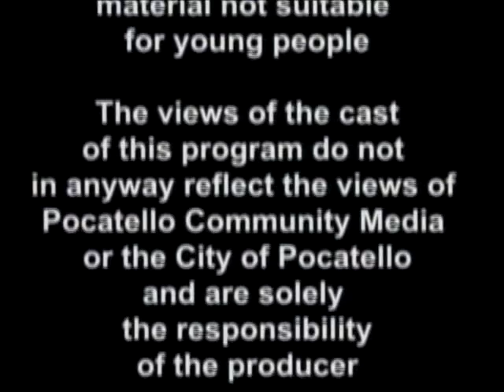January 19th, 2016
Guest host 'Sagebrush Tumbleweed Jr.' helps try to get a couple of actors from Westside Players in Pocatello to give away the twist ending for their upcoming show "The Mousetrap".

The Mousetrap is showing every Friday and Saturday evening from February 5th - 27th.

Westside Players
1009 S. 2nd Ave ~ Pocatello, ID 83201